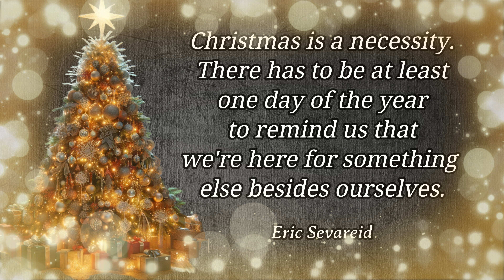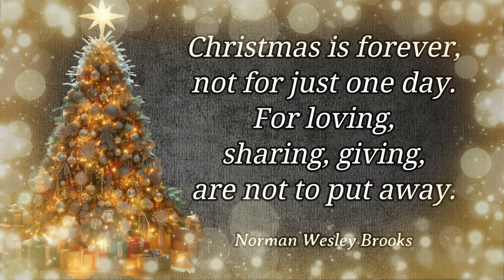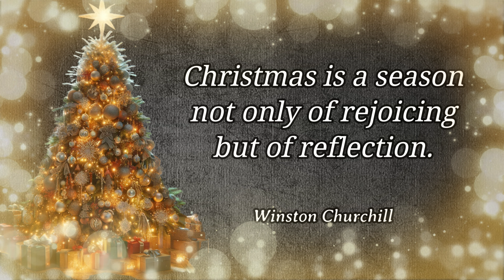16 Beautiful Christmas Quotes to Live By: Secrets to Year-Round Joy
👉 Experience the Magic of Christmas through our heartwarming video showcasing the most beautiful Christmas quotes. Unwrap the profound messages that make Christmas the most wonderful time of the year.

👍 If you enjoyed this video we would appreciate if you could give it a thumb up or even share it with your loved ones.

❓Let us know which quote resonated with you the most in the comments section.  We're excited to hear from you. 😉